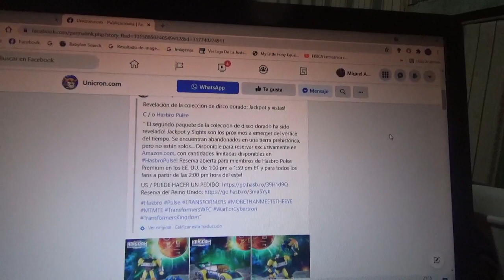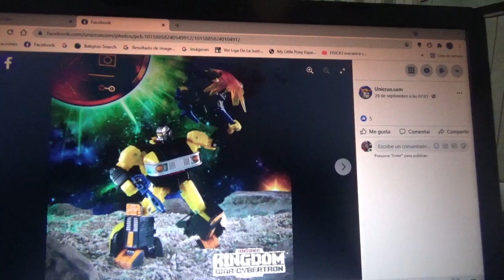Fotos de Transformers Kingdom War For Cybertron Jackpot y Sights